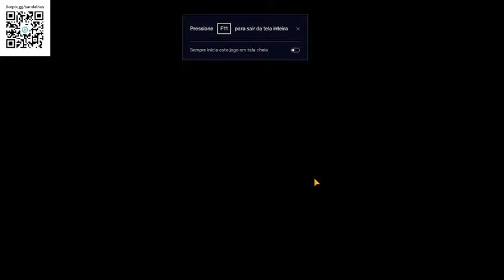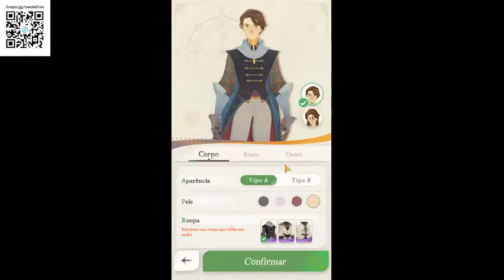NOVO AFK Journey- Começando a jornada, salvando o vilarejo, FOGO VIVO? #1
Steam: Sandalhas

Steamcraft: Sandalhas